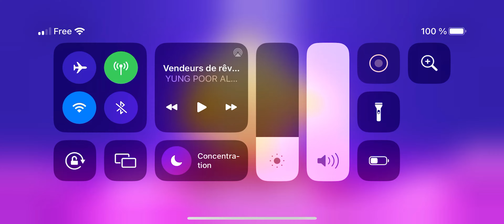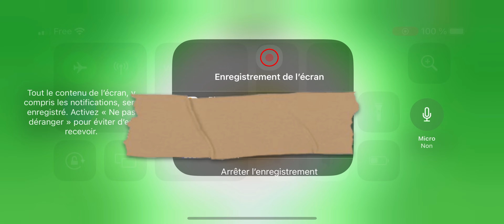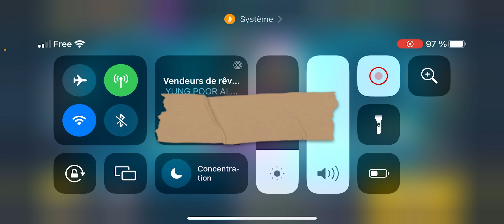MÉGA TIRELIRE A 5 NIVEAUX - PACK OPENING ENDSKEW ( MEGA PIG ) BRAWL STARS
MON PSEUDO ROBLOX : PrinceEND
MON PSEUDO FORTNITE EPIC GAME : ʕᵔᴥᵔʔEndskew父
MON PSEUDO FORTNITE PS4 : Lamilucas
MON PSEUDO XBOX : MintRook8324357
MON PSEUDO NINTENDO SWITCH : Endskew

TU PRÉFÈRES MULTI CATÉGORIES : 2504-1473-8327
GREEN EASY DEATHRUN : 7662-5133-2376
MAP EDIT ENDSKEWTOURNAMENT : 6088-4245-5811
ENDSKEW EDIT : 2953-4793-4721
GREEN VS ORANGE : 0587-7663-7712